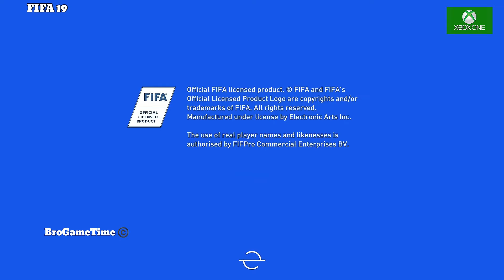FIFA 19 PS5 Vs Xbox One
FIFA 19 is a football simulation video game developed by EA Vancouver and released by Electronic Arts on 28 September 2018 for PlayStation 3, PlayStation 4, Xbox 360, Xbox One, Nintendo Switch, and Microsoft Windows.[2] It is the 26th installment in the FIFA series.

As with FIFA 18, Cristiano Ronaldo featured as the cover athlete of the regular edition: however, following his unanticipated transfer from Real Madrid to Juventus, new cover art was released. He also appeared with Neymar in the cover of the Champions edition.[3] From February 2019, an updated version featured Neymar, Kevin De Bruyne and Paulo Dybala on the cover of the regular edition.

The game features the UEFA club competitions for the first time, including the UEFA Champions League and UEFA Europa League and the UEFA Super Cup as well.[3] Martin Tyler and Alan Smith return as regular commentators, while the new commentary team of Derek Rae and Lee Dixon feature in the UEFA competitions mode.[3] Composer Hans Zimmer and rapper Vince Staples recorded a new remix of the UEFA Champions League anthem specifically for the game.[4]

The character Alex Hunter, who first appeared in FIFA 17, returns for the third and final installment of "The Journey", entitled, "The Journey: Champions".[3] In June 2019, a free update added the 2019 FIFA Women's World Cup Final to kick-off mode.[5] It is the last FIFA game to be available on the Xbox 360 and PlayStation 3, and the last known game to be physically available for the PlayStation 3 worldwide.

Gameplay
Gameplay changes on FIFA 19 include the new "Active Touch System"— an overhaul of player control, "timed finishing"— where the kick button may be pressed a second time to determine the exact moment the ball is actually kicked,[6] "50/50 battles"— a system for determining how likely a player will win loose balls, and "Dynamic Tactics"— which allows players to configure strategies, and switch between them in real-time during a match.

FIFA 19 introduces the UEFA Champions League, UEFA Europa League and UEFA Super Cup competitions to the game, after their licenses with Konami's Pro Evolution Soccer expired. The game will have support for promotion and relegation between the Champions League and Europa League.[7] Martin Tyler and Alan Smith return as regular commentators with Derek Rae and Lee Dixon as Champions League commentators. Geoff Shreeves also returns as the touchline reporter as well as Alan McInally providing updates from around the league. New graphics and stadiums have been implemented.[3]

Composer Hans Zimmer and rapper Vince Staples recorded a new remix of the UEFA Champions League anthem for FIFA 19. It can also be heard in the game's reveal trailer.[4]

The Nintendo Switch port will receive upgrades over FIFA 18. On 9 June 2018, EA Sports uploaded an official reveal trailer on their YouTube channel. Cristiano Ronaldo returned as the global cover star for a second consecutive time. He and Neymar appear on the Champions and Ultimate Edition packs.[3] However, Ronaldo was taken off the cover in February. Now, it features Neymar, Kevin De Bruyne and Paulo Dybala on the cover. It includes 55 national teams with 35 licensed leagues.[7]

It was confirmed that the game would have a licensed Serie A after being called "Calcio A" (due to licensing issues) in FIFA 17 and FIFA 18.[8] The game will include the Chinese Super League, the first FIFA title to do so.[9][10][11] However, it was confirmed that the game will not include the Russian Premier League, as it did in FIFA 18 and previous FIFAs.[12] Russian Premier League teams CSKA Moscow, Spartak Moscow, and Lokomotiv Moscow were kept, while Dinamo Zagreb, Dynamo Kyiv, Slavia Praha, and Viktoria Plzen were added to the game. Boca Juniors appears as Buenos Aires FC in the game since the club signed a deal with Konami;[13] for the same reasons, Colo-Colo appears as CD Viñazur. Once again, due to Konami securing deals with certain Brazilian clubs, the Campeonato Brasileiro Série A is featured in an incomplete form, this time with only 15 clubs, with the notable omissions of São Paulo, Palmeiras, Corinthians, Flamengo and Vasco da Gama, all of which are Konami partners. The remaining Brazilian clubs, while appearing with licensed branding, do not have any of their players licensed due to an ongoing judicial dispute over image rights, which are negotiated individually with each player, unlike other countries.

As with every FIFA game, there are new skills included, with Andrés Iniesta's signature move, La Croqueta and Watford legend Luther Blissett's famous skill the Emery Spin, featuring in FIFA 19.[8] 25 new icons have been added to the Ultimate Team in FIFA 19, including Rivaldo, Roberto Baggio, Johan Cruyff, George Best, Luís Figo, Steven Gerrard, Roy Keane, Ryan Giggs, Bobby Moore, Franco Baresi, Ruud van Nistelrooy, Eusébio, Hidetoshi Nakata, Fabio Cannavaro,